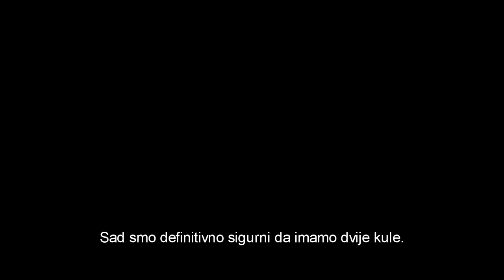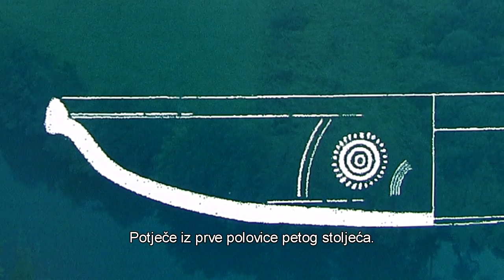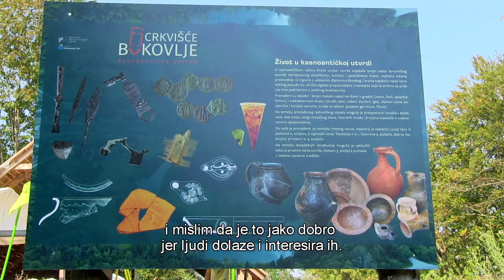Scenes from a village 77 - Unearthing the Fortified Settlement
As the archaeologists continue their work excavating in Bukovlje they uncover a stretch of the settlement wall. What was revealed went beyond all expectation.